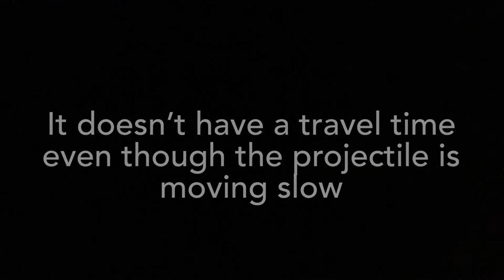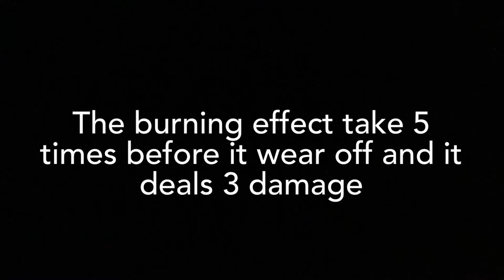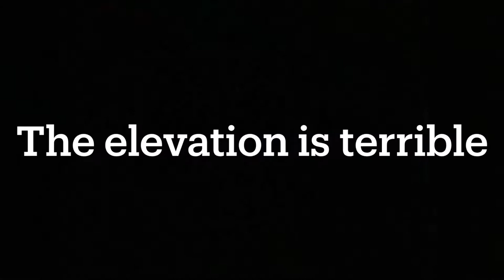Dragon Whistle review - pixel gun 3d